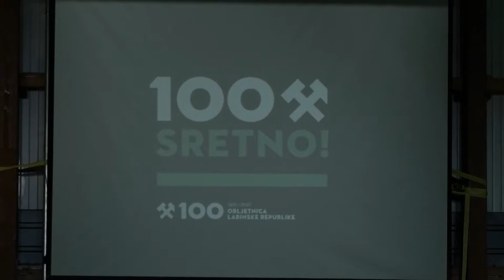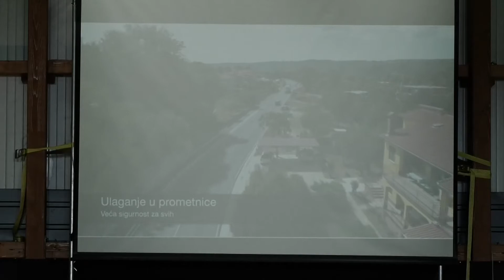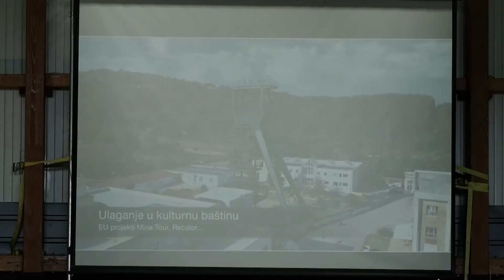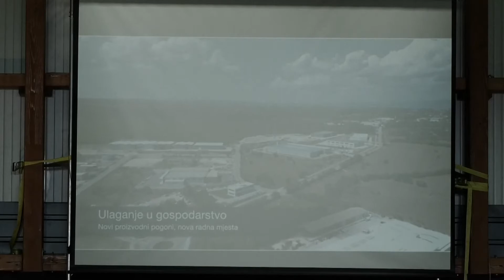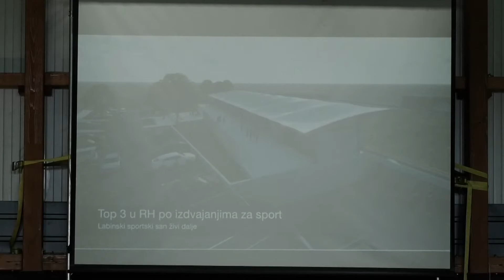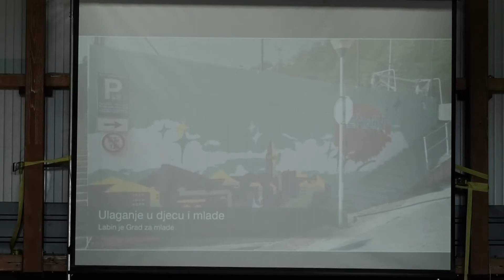Svečana sjednica Gradskog vijeća povodom Dana Grada Labina 17.08.2021.